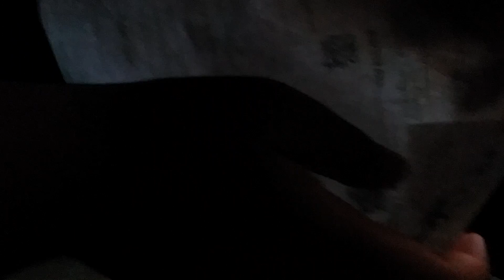ripping up old homework